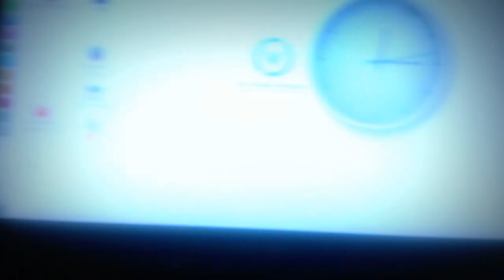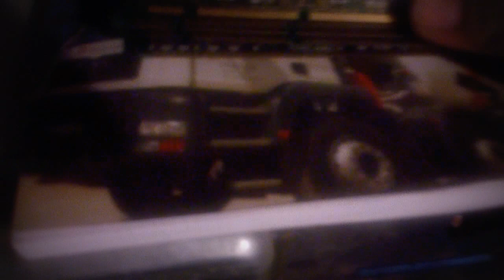Leltár (utolsó?) 2013 nov 22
Ez lehet a vége az ingyenes pc építésnek..
Ha senki se küld alkatrészt, akkor nincs több kész gép...